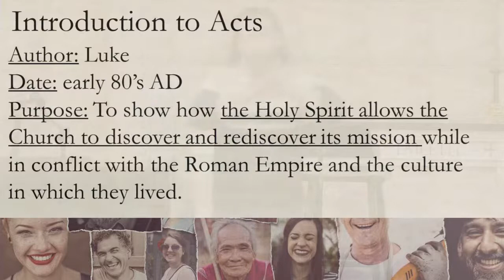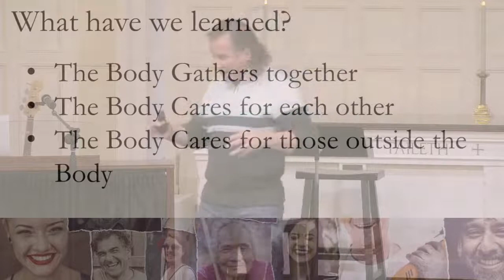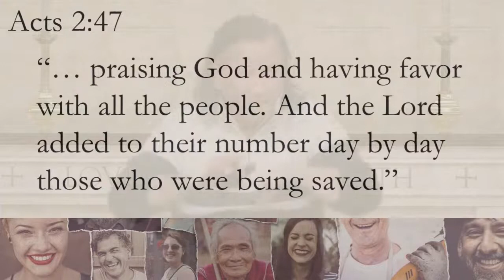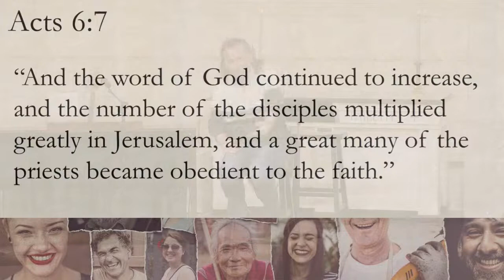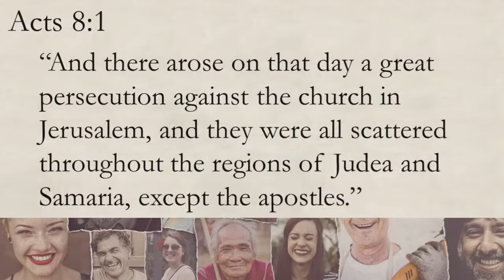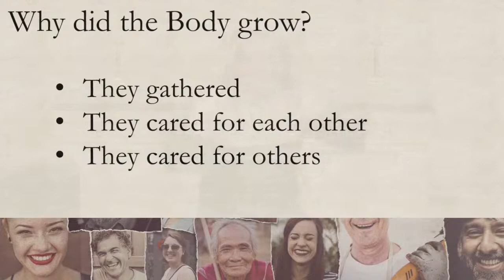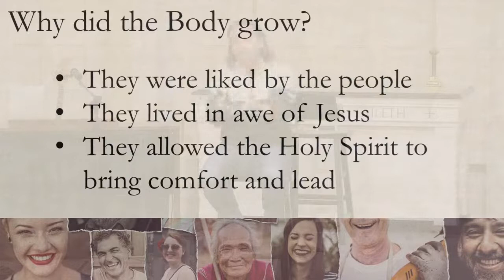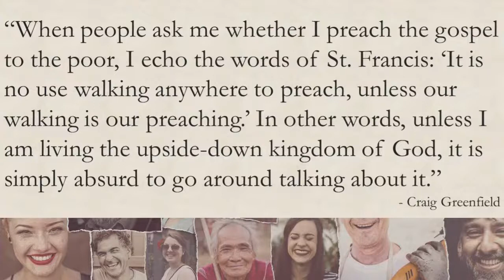Body Life - God Added - January 30, 2022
This week our focus is Luke saying that God added to the Body and that the Body multiplied.  The implication is that as the Body lives out its existence in Gathering and Giving (internally and externally), God grows the Body.